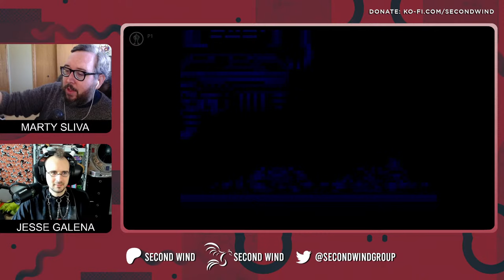Celebrating Super Metroid's 30th Anniversary with Marty and Jesse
It's Super Metroid's 30th anniversary today -- HBD, Super Metroid! Marty and Jesse are going to celebrate by jamming through the first two hours of the SNES classic.